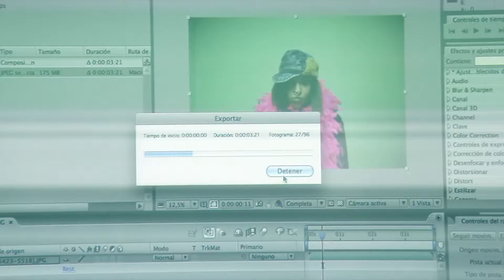Taller de Diseño Gráfico en Creanavarra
Durante la jornada de puertas abiertas de Creanavarra "Open your mind to design" los interesados han podido descubrir el Time Lapse

// INFORMACIÓN //
Creanavarra es un Centro Superior de Diseño ubicado en Pamplona (Navarra), referente nacional en el sector del Diseño que cuenta con una trayectoria educativa de más de 26 años.

La oferta académica de Creanavarra se compone de cinco Grados Oficiales Universitarios: Diseño Gráfico, Diseño de Moda, Diseño de Interiores, Animación 3D y VFX y Diseño y Creación de Videojuegos. Una de sus señas de identidad es su internacionalidad, pudiendo obtener todo su alumnado una doble titulación: española y británica.